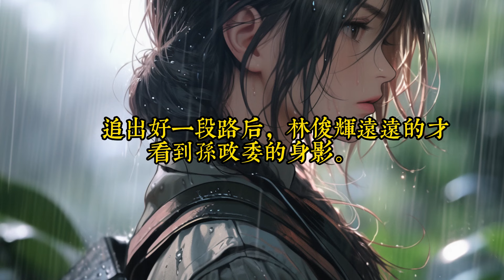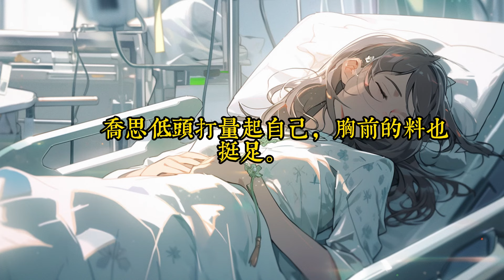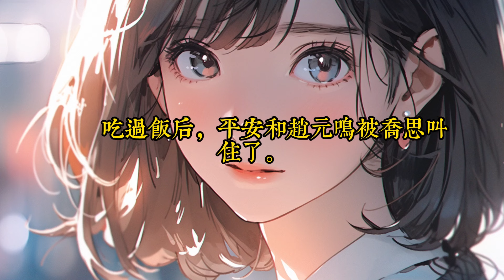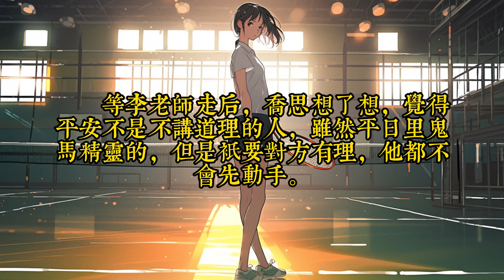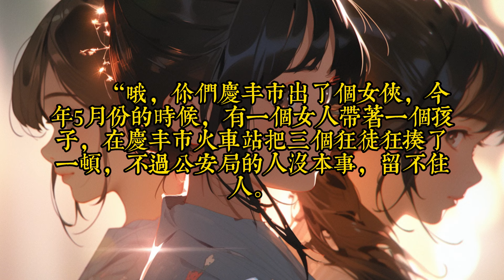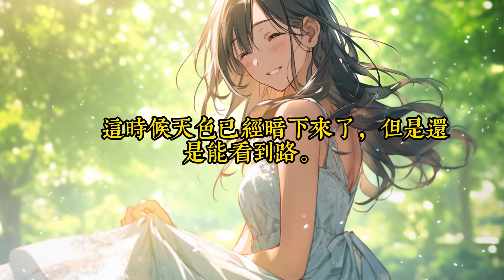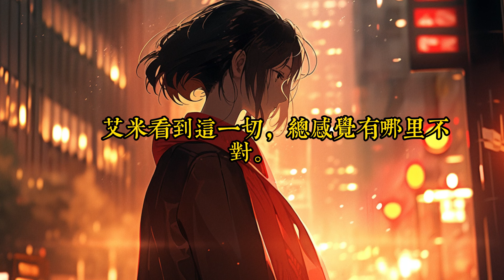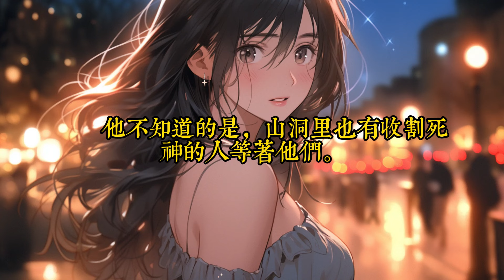《修真穿来的军嫂，只想摆烂》121-160